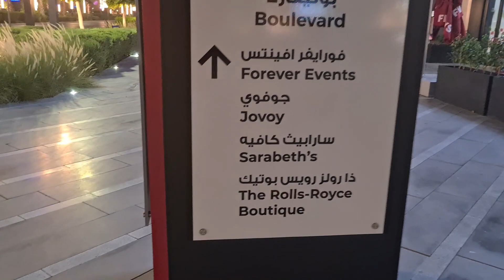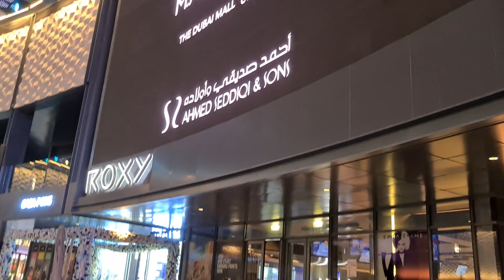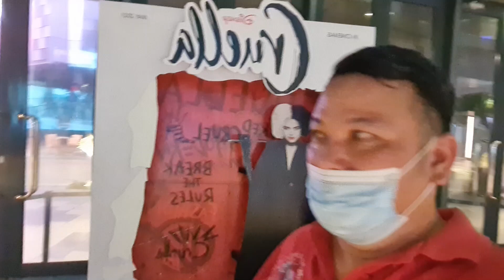TRY NYO PUMASYAL DTO MGA KA GALA,,,'''MAPA PA WOOOW KA NALANG''''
Happy lang, gala vlogs of Ka Thot's kie will entertain you while watching.
Learning and experiences
Galasanmapunta City Walk Dubai is a project by Meraas set amidst one of the most popular communities of Dubai – Jumeirah. The project is spread across more than 900,000 square meters. Featuring a blend of commercial and residential properties, City Walk provides a perfect lifestyle opportunity for the people who prefer an upscale lifestyle.The coastal region offers a variety of accommodation options including villas, apartments, and townhouses, and is also home to some of the best 5-star hotels.

ENJOY WATCHING MGA KA GALA.

Shout out sa lahat ng Members Of Ka Thot's kie